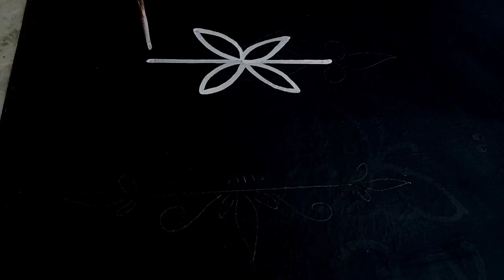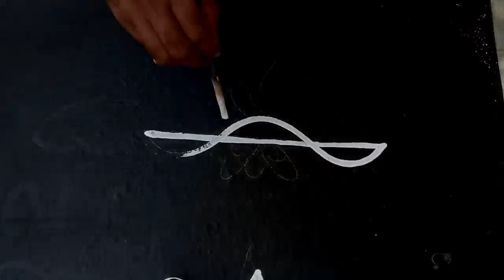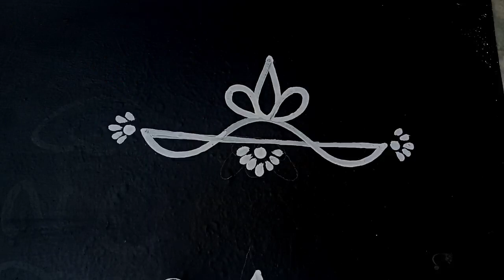ముగ్గు చుట్టూ వేసుకునే అందమైన బార్డర్ ముగ్గులు|| easy border muggulu.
side muggulu
daily muggulu
thippudu muggulu
treditinal muggulu